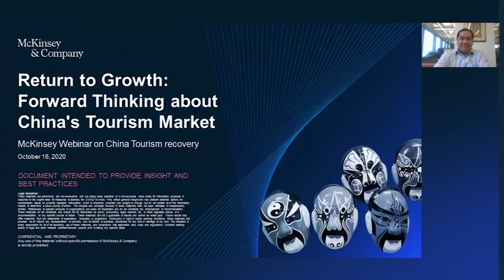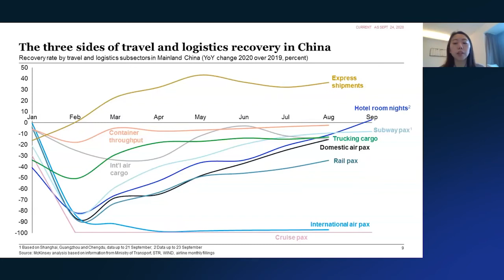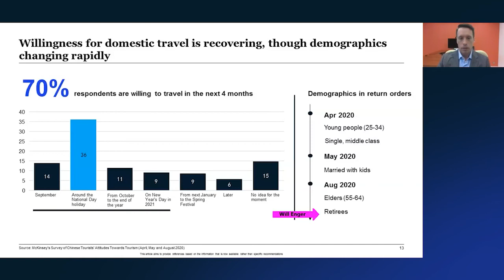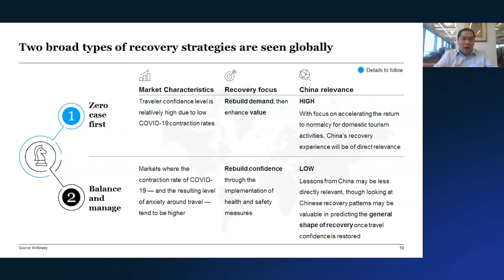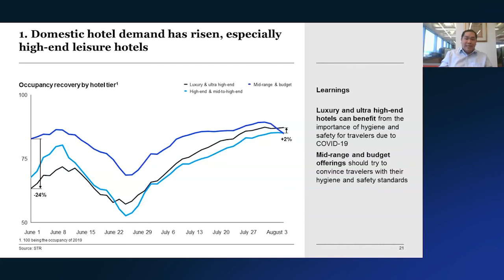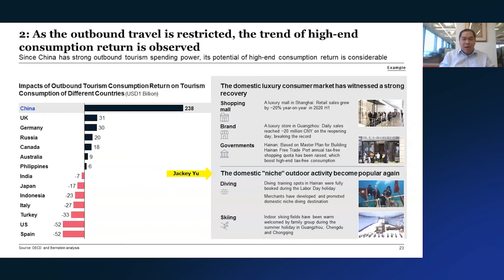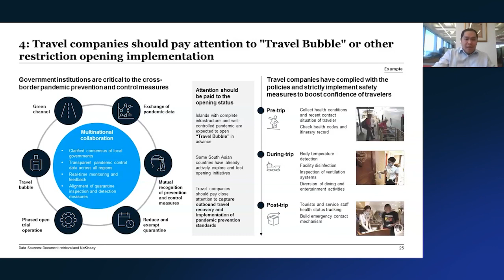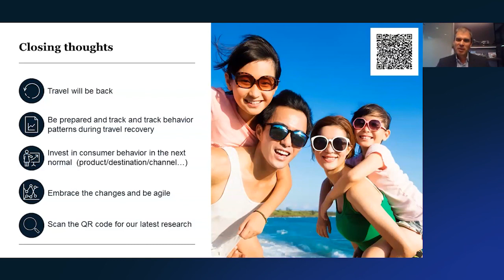China's travel recovery and implications for global markets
Findings from our third Chinese traveler sentiment analysis in preparation for October holidays